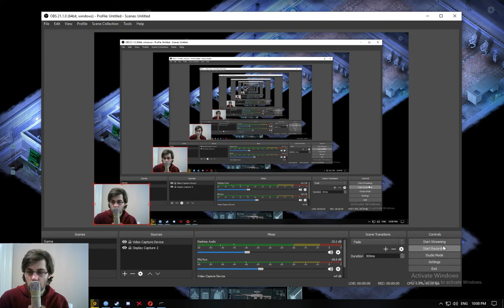Alien Shooter 2 - The Legend - Mission 135 / Get Monster Heads